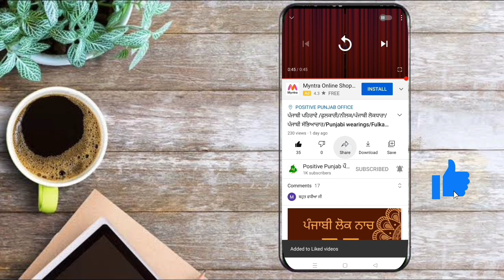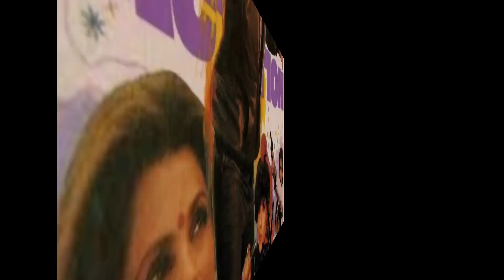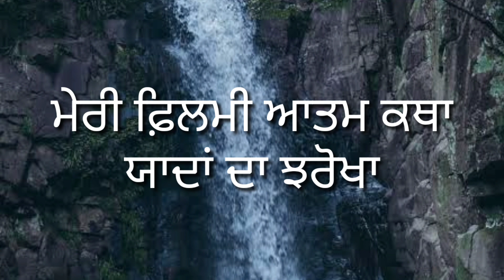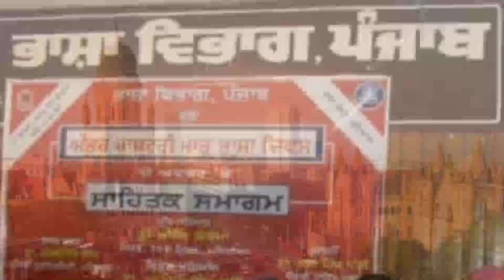ਬਲਰਾਜ ਸਾਹਨੀ/ਪੰਜਾਬੀ ਸਾਹਿਤਕਾਰ/ਪੰਜਾਬੀ ਵਾਰਤਕਕਾਰ/ਪੰਜਾਬੀ ਸਾਹਿਤ/ Balraj Sahni/Punjabi prose writer/Punjabi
ਸੰਚਾਲਕ-ਗਗਨ ਹਰਸ਼
ਵੀਡੀਓ-ਜਸ਼ਨ ਖੋਖਰ
ਆਡੀਓ ਅਤੇ ਸਕਰਿਪਟ ਲੇਖਨ ਕਰਨ ਪੰਨੂ
ਬਲਰਾਜ ਸਾਹਨੀ

ਸਾਹਨੀ ਦਾ ਜਨਮ 1 ਮਈ 1913 ਨੂੰ ਬਰਤਾਨਵੀ ਪੰਜਾਬ ਵਿੱਚ ਰਾਵਲਪਿੰਡੀ ਵਿਖੇ ਹੋਇਆ। ਇਹਨਾਂ ਦਾ ਪਹਿਲਾ ਨਾਂ ਯੁਧਿਸ਼ਟਰ ਸੀ ਪਰ ਔਖਾ ਹੋਣ ਕਰਕੇ ਬਾਅਦ ਵਿੱਚ ਬਦਲ ਦਿੱਤਾ ਗਿਆ। ਪੜ੍ਹਾਈ ਦੇ ਸਿਲਸਿਲੇ ਵਿੱਚ ਇਹ ਰਾਵਲਪਿੰਡੀ ਤੋਂ ਲਾਹੌਰ ਆ ਗਏ ਜਿੱਥੇ ਇਹਨਾਂ ਅੰਗਰੇਜ਼ੀ ਸਾਹਿਤ ਵਿੱਚ ਮਾਸਟਰ ਡਿਗਰੀ ਪੂਰੀ ਕੀਤੀ ਅਤੇ ਵਾਪਸ ਪਿੰਡੀ ਚਲੇ ਗਏ। ਇਸ ਤੋਂ ਪਹਿਲਾਂ ਇਹਨਾਂ ਨੇ ਪੰਜਾਬ ਯੂਨੀਵਰਸਿਟੀ ਤੋਂ ਹਿੰਦੀ ਦੀ ਬੈਚਲਰ ਡਿਗਰੀ ਪਾਸ ਕੀਤੀ ਸੀ। 1936 ਵਿੱਚ ਇਹਨਾਂ ਦਾ ਵਿਆਹ ਦਮਿਅੰਤੀ ਨਾਲ ਹੋਇਆ।
1930 ਦੇ ਦਹਾਕੇ ਵਿੱਚ ਸਾਹਨੀ ਆਪਣੀ ਪਤਨੀ ਨਾਲ ਬੰਗਾਲ ਵਿੱਚ ਸ਼ਾਂਤੀਨਿਕੇਤਨ ਆ ਕੇ ਅੰਗਰੇਜ਼ੀ ਅਤੇ ਹਿੰਦੀ ਦੇ ਅਧਿਆਪਕ ਦੇ ਤੌਰ ’ਤੇ ਕੰਮ ਕਰਨ ਲੱਗੇ। ਇੱਥੇ ਹੀ ਇਹਨਾਂ ਦੇ ਬੇਟੇ ਪਰੀਕਸ਼ਿਤ ਸਾਹਨੀ ਦਾ ਜਨਮ ਹੋਇਆ। ਇਸ ਵੇਲ਼ੇ ਇਹਨਾਂ ਦੀ ਪਤਨੀ ਬੈਚਲਰ ਦੀ ਡਿਗਰੀ ਕਰ ਰਹੀ ਸੀ।
1938 ਵਿੱਚ ਇਹਨਾਂ ਇੱਕ ਸਾਲ ਮਹਾਤਮਾ ਗਾਂਧੀ ਨਾਲ ਕੰਮ ਕੀਤਾ ਅਤੇ ਅਗਲੇ ਸਾਲ ਗਾਂਧੀ ਦੀ ਸਲਾਹ ਨਾਲ ਇੰਗਲੈਂਡ ਚਲੇ ਗਏ ਜਿੱਥੇ ਇਹ ਬੀ ਬੀ ਸੀ ਲੰਡਨ ਦੀ ਹਿੰਦੀ ਸੇਵਾ ਵਿੱਚ ਰੇਡੀਓ ਅਨਾਊਂਸਰ ਰਹੇ। ਅਤੇ 1943 ਵਿੱਚ ਵਾਪਸ ਭਾਰਤ ਆ ਗਏ।
1947 ਵਿੱਚ ਦਮਿਅੰਤੀ ਦੀ ਮੌਤ ਹੋ ਗਈ ਅਤੇ ਇਸ ਤੋਂ ਬਾਅਦ ਇਹਨਾਂ ਸੰਤੋਸ਼ ਚੰਧੋਕ ਨਾਲ ਦੂਜਾ ਵਿਆਹ ਕਰ ਲਿਆ।ਅਦਾਕਾਰੀ ਵਿੱਚ ਇਹਨਾਂ ਨੂੰ ਸ਼ੁਰੂ ਤੋਂ ਹੀ ਦਿਲਚਸਪੀ ਸੀ। ਇੰਡੀਅਨ ਪੀਪਲਜ਼ ਥੀਏਟਰ ਐਸੋਸੀਏਸ਼ਨ ਦੇ ਨਾਟਕਾਂ ਨਾਲ ਇਹਨਾਂ ਆਪਣੀ ਅਦਾਕਾਰੀ ਸ਼ੁਰੂ ਕੀਤੀ। ਇਹਨਾਂ ਦੀ ਸਭ ਤੋਂ ਪਹਿਲੀ ਫ਼ਿਲਮ "ਧਰਤੀ ਕੇ ਲਾਲ" ਸੀ ਜਿਸਦੇ ਹਦਾਇਤਕਾਰ ਕੇ ਏ ਅੱਬਾਸ ਸਨ। ਇਸ ਤੋਂ ਬਾਅਦ ਇਨਸਾਫ਼ ਅਤੇ ਦੂਰ ਚਲੇਂ ਫ਼ਿਲਮਾਂ ਕੀਤੀਆਂ ਪਰ ਇਹਨਾਂ ਦੀ ਪਛਾਣ 1953 ਦੀ ਫ਼ਿਲਮ "ਦੋ ਬੀਘਾ ਜ਼ਮੀਨ" ਨਾਲ ਬਣੀ।
ਇਹਨਾਂ ਨੇ ਦੋ ਉੱਘੀਆਂ ਪੰਜਾਬੀ ਫ਼ਿਲਮਾਂ, "ਨਾਨਕ ਦੁਖੀਆ ਸਭ ਸੰਸਾਰ" ਅਤੇ "ਸਤਲੁਜ ਦੇ ਕੰਢੇ" ਵਿੱਚ ਕੰਮ ਕੀਤਾ। ਇਹ ਦੋਵੇਂ ਫ਼ਿਲਮਾਂ ਹਿੱਟ ਹੋਈਆਂ ਅਤੇ ਕਈ ਇਨਾਮ ਵੀ ਹਾਸਲ ਕੀਤੇ।
ਫ਼ਿਲਮ ਗਰਮ ਹਵਾ ਵਿੱਚ ਇਹਨਾਂ ਚੋਟੀ ਅਦਾਕਾਰੀ ਕੀਤੀ ਪਰ ਇਹ ਖ਼ੁਦ ਇਸ ਫ਼ਿਲਮ ਨੂੰ ਵੇਖ ਨਹੀਂ ਸਕੇ ਕਿਉਂਕਿ ਇਸ ਫ਼ਿਲਮ ਦੀ ਡੱਬਿੰਗ ਪੂਰੀ ਕਰਨ ਦੇ ਅਗਲੇ ਦਿਨ ਹੀ ਇਹਨਾਂ ਦੀ ਮੌਤ ਹੋ ਗਈ ਸੀ।ਸਾਹਨੀ ਇੱਕ ਚੰਗੇ ਲੇਖਕ ਵੀ ਸਨ। ਪਹਿਲਾਂ-ਪਹਿਲ ਇਹਨਾਂ ਅੰਗਰੇਜ਼ੀ ਵਿੱਚ ਲਿਖਿਆ, ਪਰ ਫਿਰ ਰਬਿੰਦਰਨਾਥ ਟੈਗੋਰ ਦੀ ਪ੍ਰੇਰਣਾ ਤੋ ਬਾਅਦ ਪੰਜਾਬੀ ਵਿੱਚ ਲਿਖਣਾ ਸ਼ੁਰੂ ਕਰ ਦਿੱਤਾ। 1960 ਵਿੱਚ ਇਹਨਾਂ ਪਾਕਿਸਤਾਨ ਦੀ ਫੇਰੀ ਲਾਈ ਅਤੇ ਮੇਰਾ ਪਾਕਿਸਤਾਨੀ ਸਫ਼ਰਨਾਮਾ ਨਾਂ ਦਾ ਉੱਘਾ ਸਫ਼ਰਨਾਮਾ ਲਿਖਿਆ। ਇਸ ਤੋਂ ਬਾਅਦ 1969 ਵਿੱਚ ਸੋਵੀਅਤ ਯੂਨੀਅਨ ਦੀ ਫੇਰੀ ਤੋਂ ਬਾਅਦ "ਮੇਰਾ ਰੂਸੀ ਸਫ਼ਰਨਾਮਾ" ਲਿਖਿਆ ਜਿਸਨੂੰ ਸੋਵੀਅਤ ਲੈਂਡ ਨਹਿਰੂ ਇਨਾਮ ਮਿਲਿਆ। ਇਸ ਤੋਂ ਬਿਨਾਂ "ਆਰਸੀ" ਅਤੇ "ਪ੍ਰੀਤਲੜੀ" ਆਦਿ ਰਸਾਲਿਆਂ ਵਿੱਚ ਇਹਨਾਂ ਦੀਆਂ ਕਵਿਤਾਵਾਂ ਅਤੇ ਛੋਟੀਆਂ ਕਹਾਣੀਆਂ ਲਗਾਤਾਰ ਛਪਦੀਆਂ ਰਹੀਆਂ। "ਮੇਰੀ ਫ਼ਿਲਮੀ ਆਤਮਕਥਾ" ਇਹਨਾਂ ਦੀ ਸ੍ਵੈ-ਜੀਵਨੀ ਹੈ। 1971 ਵਿੱਚ ਪੰਜਾਬ ਸਰਕਾਰ ਵੱਲੋਂ ਇਹਨਾਂ ਨੂੰ "ਸ਼ਰੋਮਣੀ ਲੇਖਕ ਇਨਾਮ" ਦਿੱਤਾ ਗਿਆ। ਇਹ ਉੱਘੇ ਹਿੰਦੀ ਲੇਖਕ ਅਤੇ ਅਦਾਕਾਰ ਭੀਸ਼ਮ ਸਾਹਨੀ ਦੇ ਵੱਡੇ ਭਰਾ ਸਨ।ਰੰਗਮੰਚ ਤੋਂ ਅਦਾਕਾਰੀ ਸ਼ੁਰੂ ਕਰ ਕੇ ਇਹਨਾਂ 1945 ਵਿੱਚ ਫ਼ਿਲਮ "ਧਰਤੀ ਕੇ ਲਾਲ" ਨਾਲ ਫ਼ਿਲਮਾਂ ਵਿੱਚ ਕਦਮ ਰੱਖਿਆ ਪਰ ਅਸਲੀ ਪਛਾਣ ਇਹਨਾਂ ਨੂੰ 1953 ਦੀ ਫ਼ਿਲਮ "ਦੋ ਬੀਘਾ ਜ਼ਮੀਨ" ਤੋਂ ਮਿਲੀ। ਆਪਣੀ ਜ਼ਿੰਦਗੀ ਵਿੱਚ ਇਹਨਾਂ ਤਕਰੀਬਨ 135 ਫ਼ਿਲਮਾਂ ਵਿੱਚ ਅਦਾਕਾਰੀ ਕੀਤੀ। ਇੱਕ ਲੇਖਕ ਵਜੋਂ ਇਹਨਾਂ ਮੇਰਾ ਪਾਕਿਸਤਾਨੀ ਸਫ਼ਰਨਾਮਾ, ਮੇਰਾ ਰੂਸੀ ਸਫ਼ਰਨਾਮਾ ਬਹੁਤ ਸਾਰੀਆਂ ਨਜ਼ਮਾਂ ਅਤੇ ਛੋਟੀਆਂ ਕਹਾਣੀਆਂ ਅਤੇ ਇੱਕ ਸ੍ਵੈ-ਜੀਵਨੀ, "ਮੇਰੀ ਫ਼ਿਲਮੀ ਆਤਮਕਥਾ" ਲਿਖੀ।
1969 ਵਿੱਚ ਭਾਰਤ ਸਰਕਾਰ ਵੱਲੋਂ ਇਹਨਾਂ ਨੂੰ "ਪਦਮ ਸ਼੍ਰੀ" ਅਤੇ 1971 ਵਿੱਚ ਪੰਜਾਬ ਸਰਕਾਰ ਵੱਲੋਂ "ਸ਼ਰੋਮਣੀ ਲੇਖਕ" ਇਨਾਮਾਂ ਨਾਲ ਸਨਮਾਨਤ ਕੀਤਾ ਗਿਆ।
13 ਅਪ੍ਰੈਲ 1973 ਨੂੰ ਮੁੰਬਈ ਵਿਖੇ ਦਿਲ ਦੇ ਦੌਰੇ ਨਾਲ ਇਹਨਾਂ ਦੀ ਮੌਤ ਹੋ ਗਈ। ਇਹ ਆਪਣੀ ਧੀ, ਸ਼ਬਨਮ ਦੀ ਬੇ-ਵਕਤ ਮੌਤ ਕਰਕੇ ਕੁਝ ਸਮਾਂ ਪਰੇਸ਼ਾਨ ਰਹੇ।

ਕਾਮੇ (ਵਾਰਤਕ, 1984)

ਯਾਦਾਂ ਦੀ ਕੰਨੀ (ਵਾਰਤਕ, 1990)

ਮੇਰਾ ਰੂਸੀ ਸਫ਼ਰਨਾਮਾ (1978)

ਮੇਰਾ ਪਾਕਿਸਤਾਨੀ ਸਫ਼ਰਨਾਮਾ (1979)

ਮੇਰੀ ਫ਼ਿਲਮੀ ਆਤਮਕਥਾ (1974)

ਮੇਰੀ ਗ਼ੈਰ ਜਜ਼ਬਾਤੀ ਡਾਇਰੀ

Balraj Sahni (born Yudhishthir Sahni; 1 May 1913 – 13 April 1973) was an Indian film and stage actor, who is best known for Dharti Ke Lal (1946), Do Bigha Zameen (1953), Chhoti Bahen (1959), Kabuliwala (1961) and Garam Hawa (1973). He was the brother of Bhisham Sahni, noted Hindi writer, playwright, and actor.